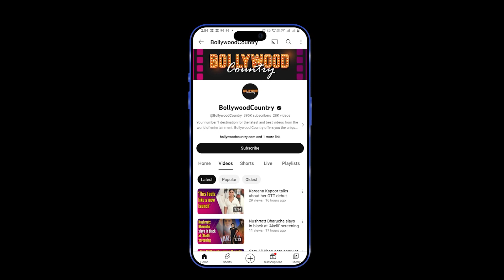Sharvari joins Alia Bhatt in YRF spy universe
Actress Sharvari, who made her acting debut with 'Bunty Aur Babli 2', is set to join the spy-universe which includes films like 'War', the 'Tiger' franchise and 'Pathaan'.